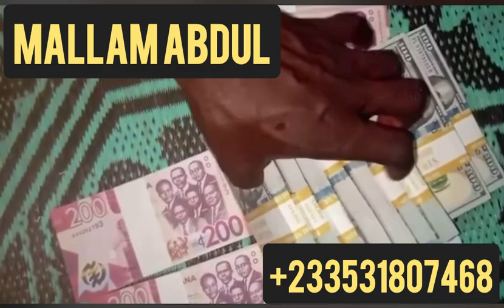Being all your problems here for the right solution